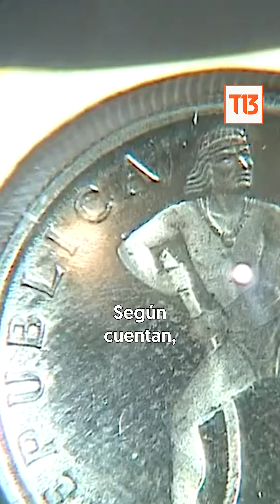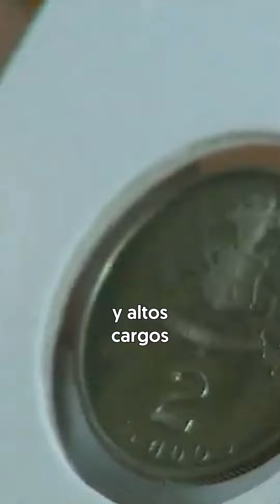Moneda de 2 Escudos: coleccionistas pagarían millones por tenerla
👛🪙¿Te imaginas poseer una antigua moneda que cueste un millón y medio de pesos y no saberlo? Varios coleccionistas estarían dispuestos a desembolsar millones de pesos por una antigua moneda que no salió a circulación en nuestro país, la moneda de 2 Escudos, conócela en el video 🤩🤯